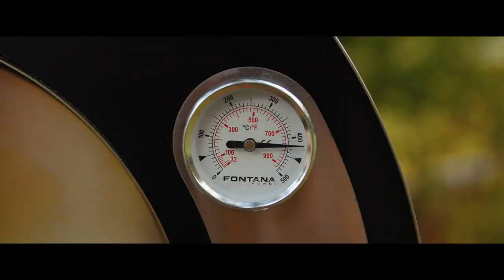Let's Get Together!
There's no better way to entertain your friends and family than serving up freshly-made apps and snacks than using one of our Fontana Forni USA ovens (check out our new Maestro 60 gas model seen here!). And you can make more than just individual mini pizzas or flatbreads. Try toasting up crostinis to pair with a divine charcuterie board or create creamy dips to share in minutes. The choices are endless!